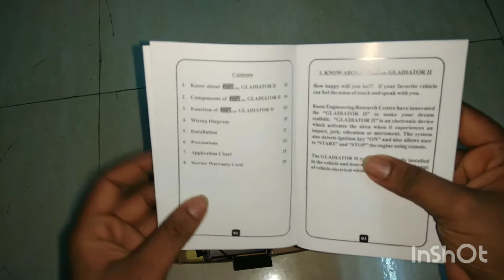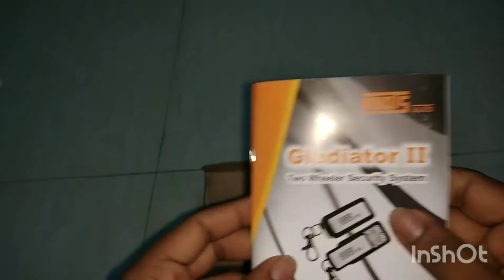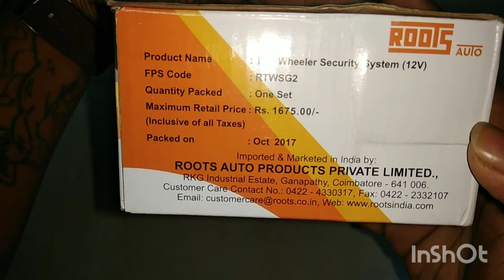UNBOXING ANIT THEFR | ROOTS AUTO GLADIATOR 2 | FOR TWO WHEELERS | R Barfe Vlog